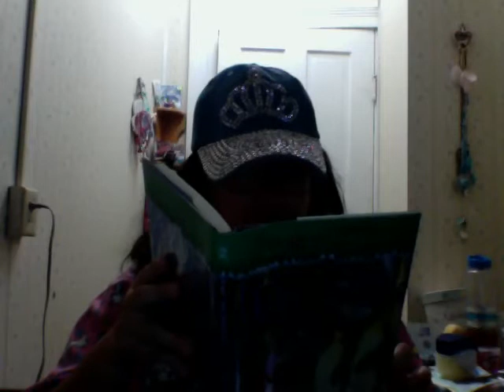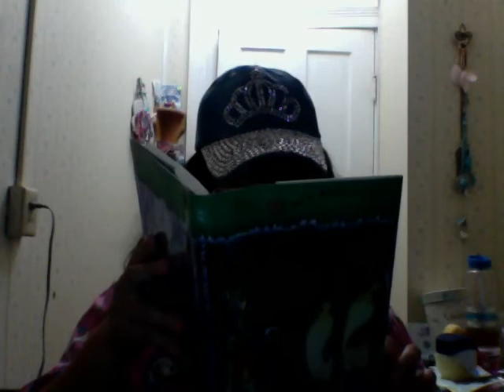Eve of the emperor penguin magic Tree house #40 a merlin mission